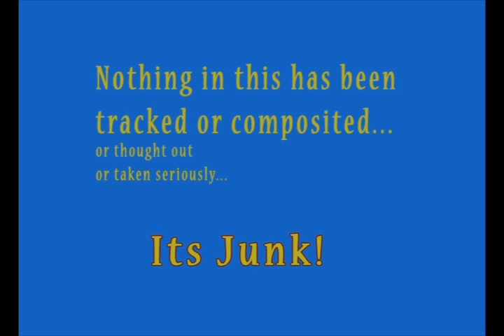Learning 3D requires having fun too! Joke Reel 2006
Compilation of screw off stuff I made while learning 3D over 14 years ago!